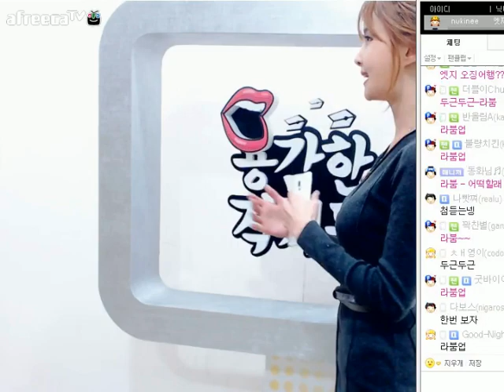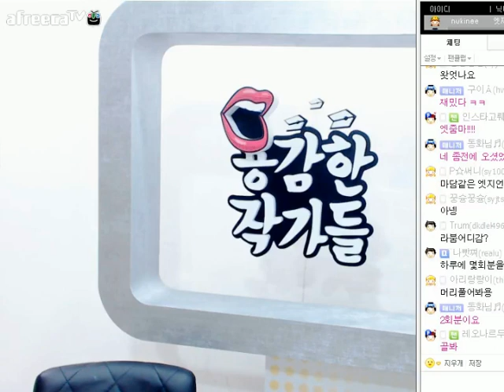141114 아프리카tv 엣지 용감한작가들 대기실 라붐cut